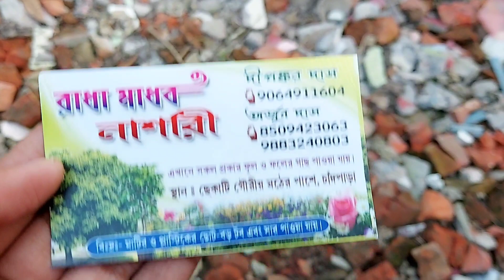||অল্প দামে গাছ কিনে ব্যবসা করুন রাধামাধব নার্সারি থেকে ||গাছ মাত্র 15 টাকা থেকে শুরু 😍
location– chandpara ,cheekati (North 24pgs)
nursery name – Radha Madhav nursery
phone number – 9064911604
wach the video to know more 👈